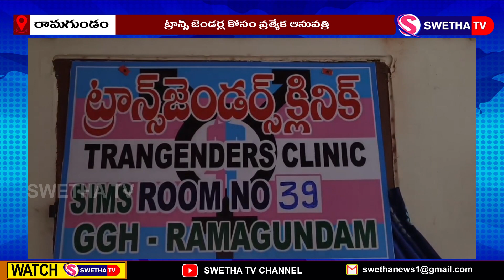ట్రాన్స్ జెండర్ల కోసం ఆసుపత్రి ...SWETHA NEWS – 17.05.2024